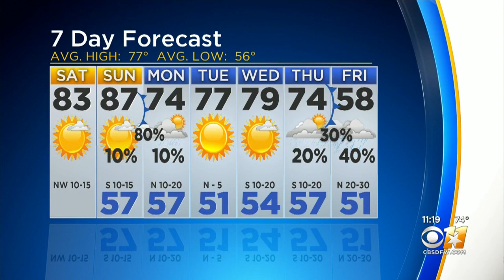Jeff Ray's Weather Update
Nice Saturday and most of Sunday very nice as well. Sunday night storms enter the picture.